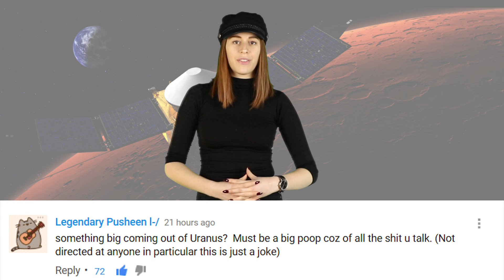Metal Was Detected In Mars Atmosphere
The metal comes from a constant rain of tiny meteoroids onto the red planet, says the new data.

2408 Lakeshore Blvd W.